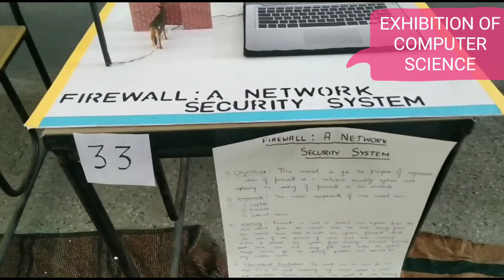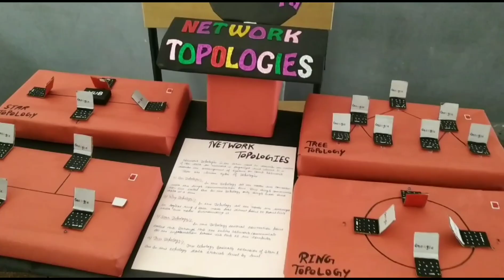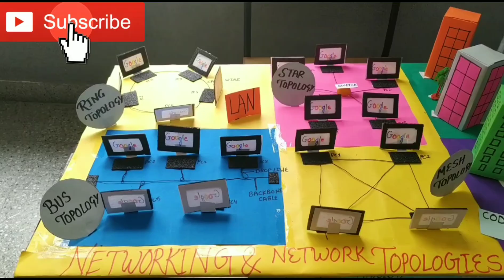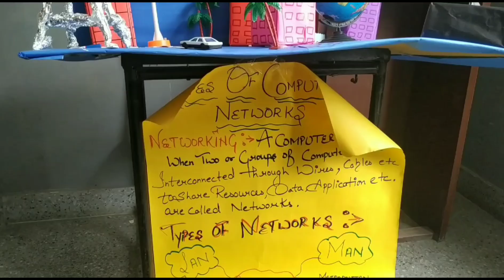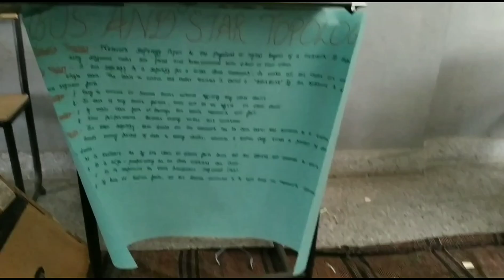Computer science project model exhibition | working model of computer science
Computer science model exhibition for school studnts and B. Ed students